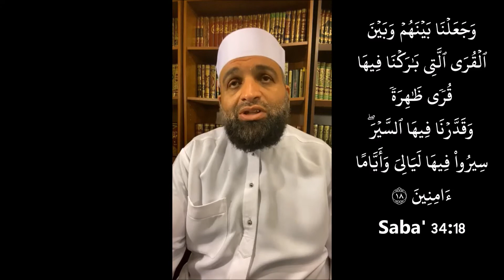Stories of Change from The Quraan 16 by Sheikh Mamdouh Mahmoud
Be Steadfast, Be Thankful